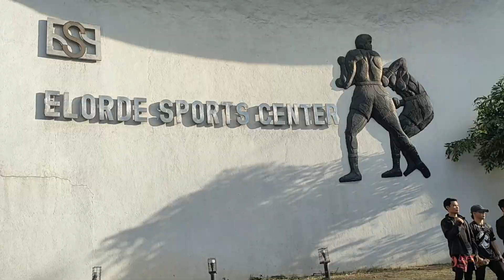boxing COMPITATION AT ELORDE SPORT CENTER! || Zai Villena